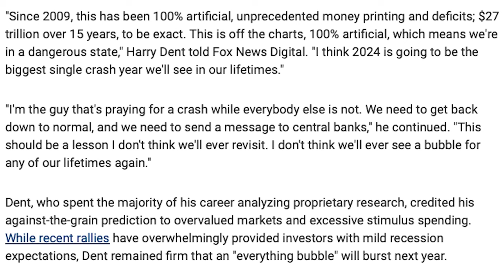Prophecy Files Briefing: Money Fails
In today's Prophecy Files Briefing, Pastor Joey Rogers illustrates the connection between the failure of money in the Bible and in current events.